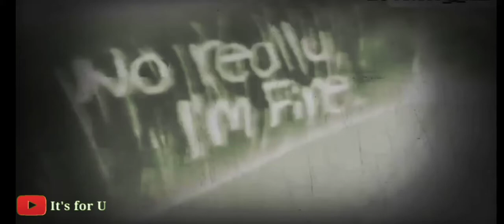# pain # Depression # Broken # Sad | I hate my life | I hate my self